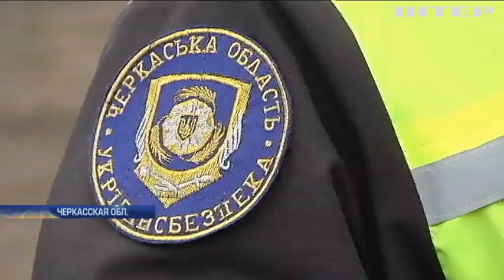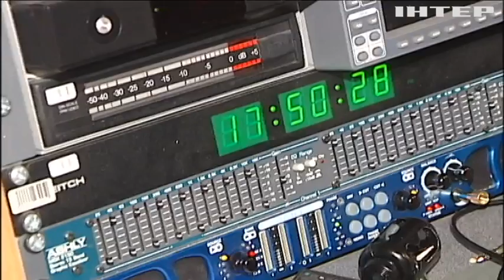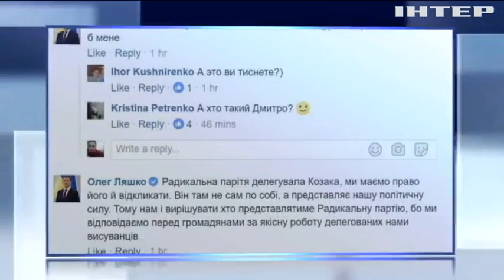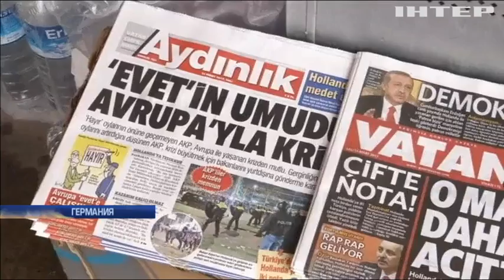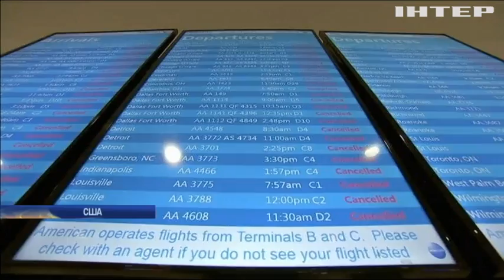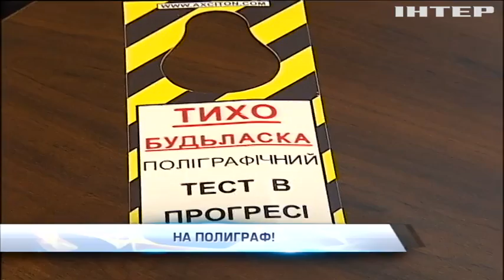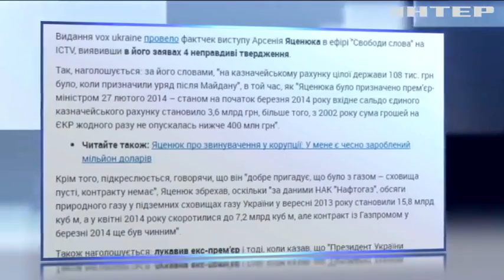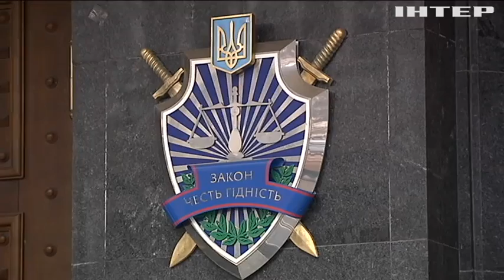Подробности, выпуск за 14 марта 2017 года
Настроения улицы. В столице снова собираются противники разгона блокады. Прямое включение в "Подробностях".
Редуты раздора. Как полиция и участники блокады описывают происходящее на Востоке страны?
Мовой по языку. Депутаты хотят перевести отечественное ТВ на украинский. Почему законопроект уже стал скандальным?
Турецко-европейская война. Анкара продолжает бить горшки со столицами ЕС.